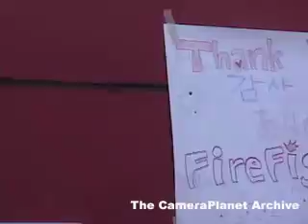PEOPLE_LOOKING_CPArchive002.mp4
Word Trade Center,  September 11th,  WTC,  Terrorism,  New York,  Osama Bin Laden.

CameraPlanet
Archive Director: Steven Rosenbaum